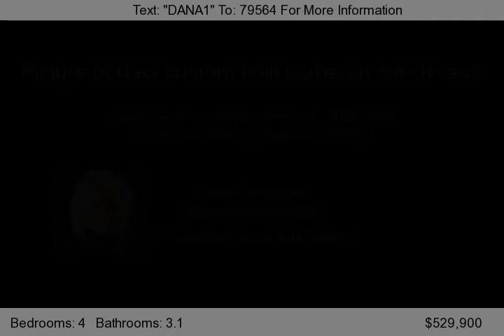53 Susan Drive, Tolland, CT 06084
Picture perfect custom built home on cul-de-sac. Home features In-law/Home Office setup w/separate entrance. LR w/cathedral ceilings stone Fireplace. Lower Level has home gym & rec room w/Full Bth. Patio overlooks park-like grounds & garden w/waterfall.